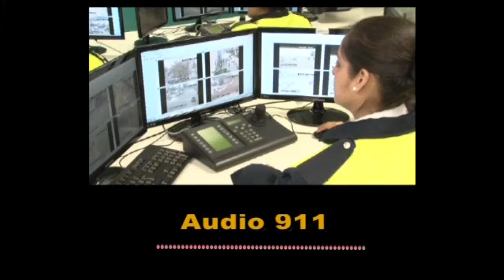La Policía atrapó a dos delincuentes y secuestró elementos robados - Tucumán Gobierno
Personal de la División Patrulleros y Motoristas del Sistema de Emergencias 911 detuvo a dos ladrones que intentaron escapar con elementos que habían sustraído del interior de una vivienda, en calle Lucas Córdoba al 900.
“Ingresó al Sistema la llamada de una vecina que alertaba a la Policía sobre dos hombres que habían ingresado a una vivienda. Se comisionaron los móviles y, a las pocas cuadras, concretaron la aprehensión de los ladrones”, informó el comisario Pablo Velárdez, Jefe de Patrulleros y Motoristas del 911, al momento que precisó: “la llamada del vecino permite no solo capturar a los que cometen ilícitos sino, también, trabajar en la prevención de estos hechos”.
Según explicó el comisario, los delincuentes tenían en su poder bolsos que contenían un monitor, una notebook, electrodomésticos y un CPU. “El rápido accionar de los efectivos permitió frustrar el robo y recuperar todos los elementos de la víctima”, agregó Velárdez.
Los sospechosos, de 27 y 29 años, cuentan con antecedentes policiales y, por disposición de la Fiscalía de Feria fueron alojados en la sede policial mientras que los elementos fueron derivados al despacho judicial, vinculados a la causa robo.